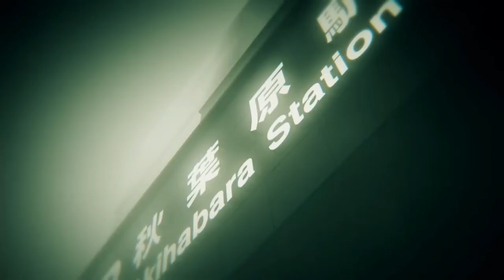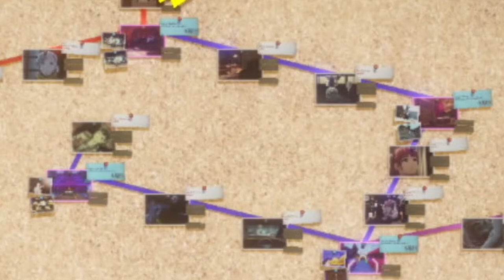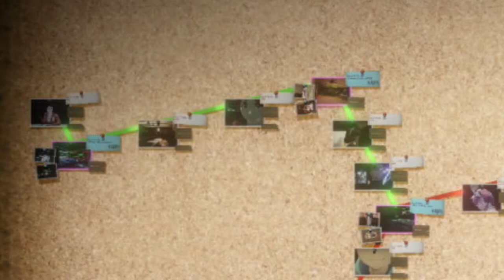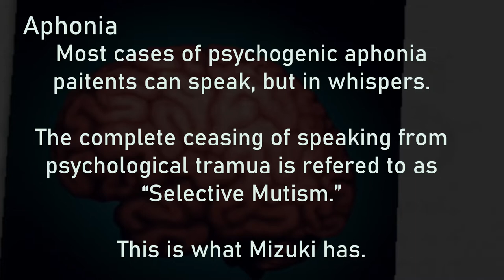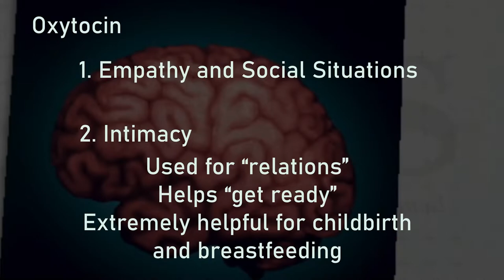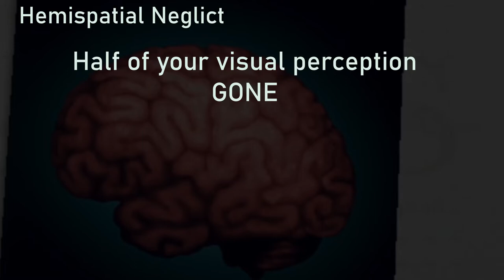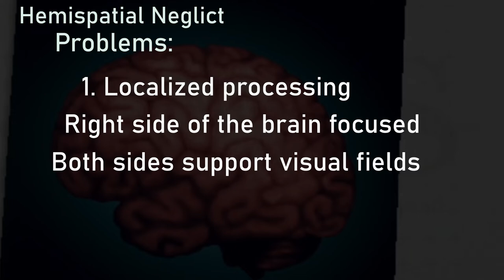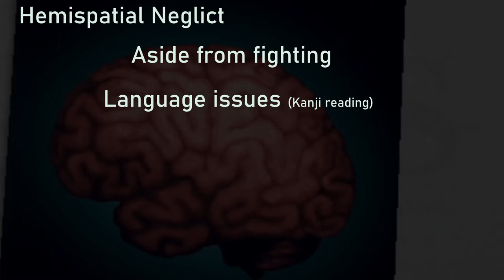The Science and Story (recap) of AI: Somnium Files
In celebration of the release of AI: Somnium Files - nirvanA Initiative, I wanted to go back and revisit the original while taking a look at some of the science in the game. Join me on this short journey!

Note: Review of - nirvanA Initiative is on the way!

Timestamps:
Start 00:00
Part 1: The Story 02:09
Story Opening 03:23
Gameplay 05:07
Story Opening Continued 07:14
Ota's Route 09:28
Mizuki's Route 11:02
Iris' Route 11:46
Destruction Route 14:35
True Route 19:12
Story Thoughts 24:12
Part 2: The Science 28:20
Mayumi 29:19
Iris 30:18
Mizuki 31:12
Saito 33:14
Rohan 36:34
Date/Aiba 42:36
Conclusion 50:04